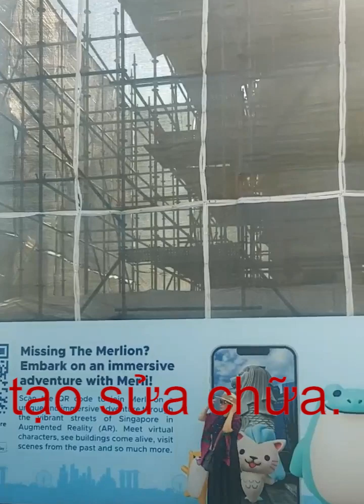Tham quan Đảo quốc Sư tử (Singapore)